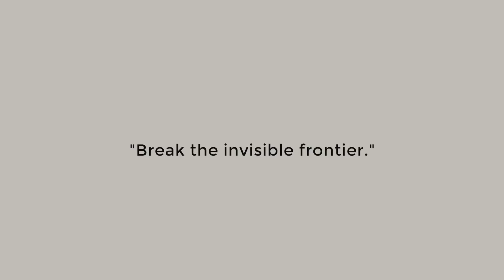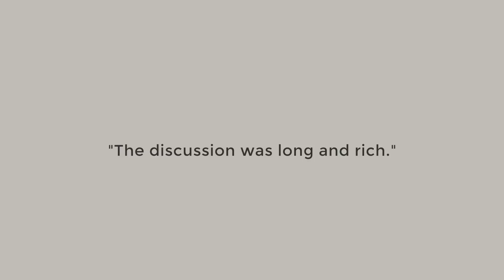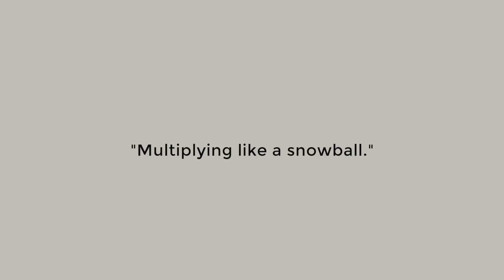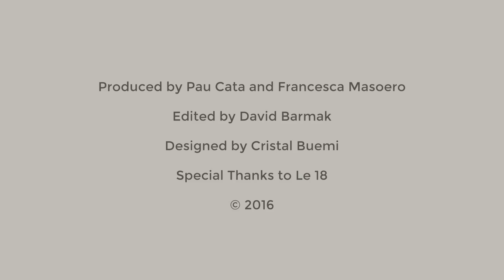Xavier de Luca